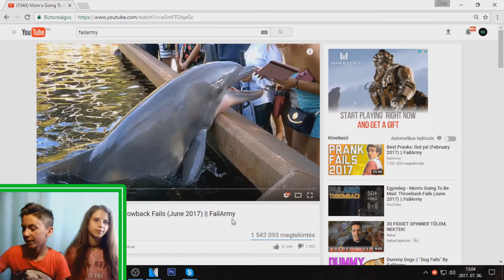PRÓBÁLJ MEG NEM NEVETNI KIHÍVÁS UNOKATESÓMMAL!!!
Egyéb információk:
 - Outro zene: TheFatRat - No No No
 - Felvevő program: Open Broadcaster Softvare
 - Videó szerkesztő program: Sony Vegas Pro 14
 - Mikrofon: Auna MIC 900-B
 - Fejhallgató: Steelseries Siberia V3

Ha bármilyen üzenetet szeretnél küldeni a videókkal kapcsolatban vagy, hogy mivel lehetne fejleszteni azokat vagy csak beszélgetni szeretnél, akkor ezt az e-mail címet keresd:

Jó szórakozást!
                                                                                             Neon